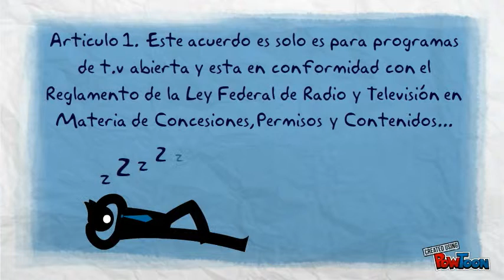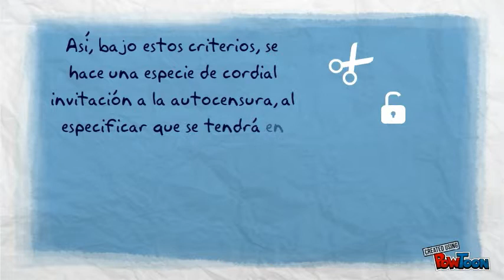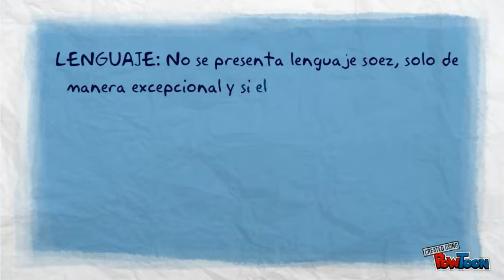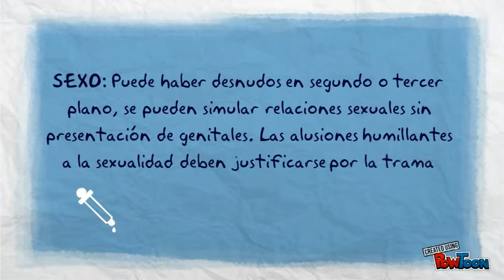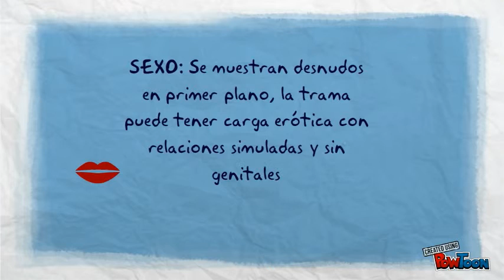CLASIFICACIÓN DE PROGRAMACIÓN PARA TV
Resumen de los criterios para la clasificación de programas para tv-- Created using PowToon -- Free sign up . Make your own animated videos and animated presentations for free.  PowToon is a free tool that allows you to develop cool animated clips and animated presentations for your website, office meeting, sales pitch, nonprofit fundraiser, product launch, video resume, or anything else you could use an animated explainer video. PowToon's animation templates help you create animated presentations and animated explainer videos from scratch.  Anyone can produce awesome animations quickly with PowToon, without the cost or hassle other professional animation services require.